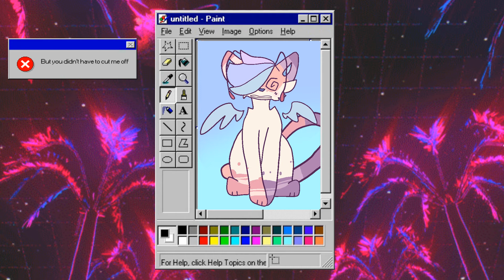Somebody that I used to know [] Flipaclip Animation Test (Thanks for 700 subs! 👀👀)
OK SO MY SUB COUNT SHOT UP AFTER MT LAST VIDEO TYSM?? WE'RE LESS THAN 300 AWAY FROM 1K IM GONNA SCREAM ACK ❤❤ Hopefully I can hit 1k by the end of this year, that'd be a dream come true tbh, 1k has been my lifetime goal oop-

So yeah, theres a little animation test. I planned to add more but lost motivation, but thought it was worth uploading what I had. They're my feral sona, designed by Hopeless Stars/Pat, I honestly love their design so wanted to do a little experimenting with it. Also decided their name shall be Nova hehehe 👀

Probably the last video for a week or so, unless I upload a MAP part here. I have a few animations lined up after that for this month so yeye-

Also uh hi yes feel free to make your own version if you want just credit me I guess sjhdu

Programs: Ibis, flipaclip
FPS: 12

707